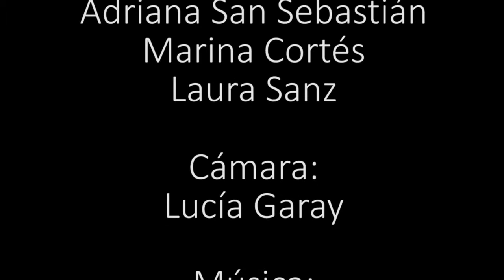Anunciocola_4ºESO_lasllamas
Anuncio creado por alumnas del IES "Las Llamas" para la asignatura de música